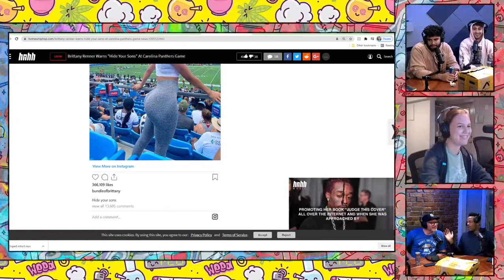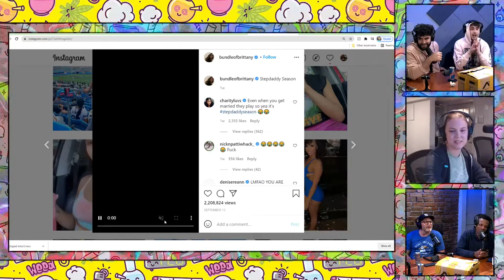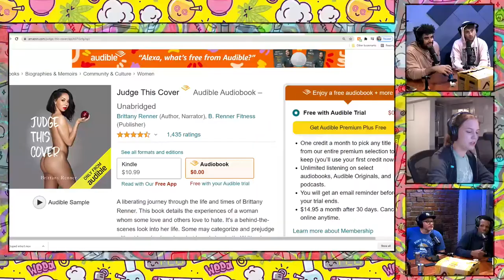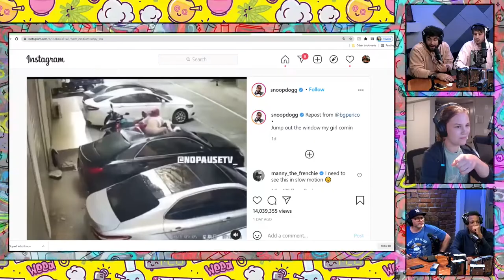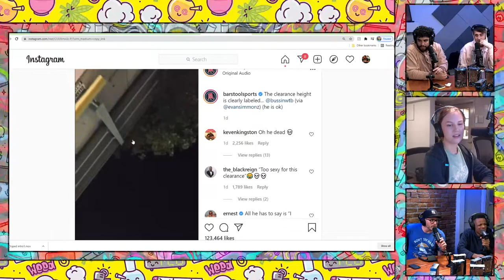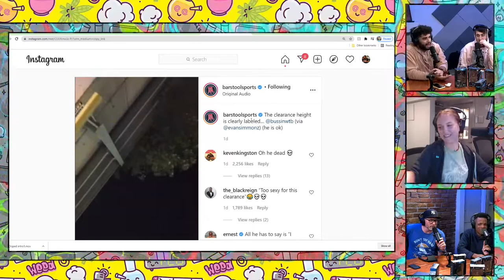Finding Brian Laundrie w/Derek Drescher (Former Inmate) on Doped up & Dyin EP#35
Today we Hangout with Comedian & former inmate Derek Drescher As Seen @The Stand Comedy Club and Rikers , Tune in Now for Doped up & Dyin' The Sunday Morning Smoke Show!